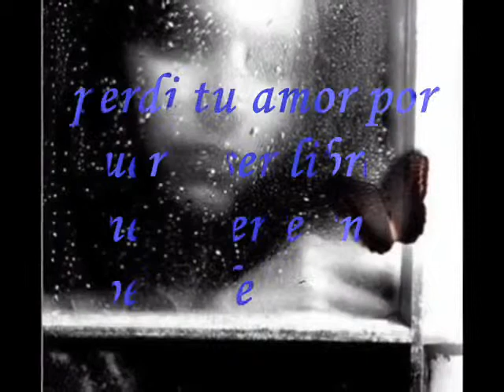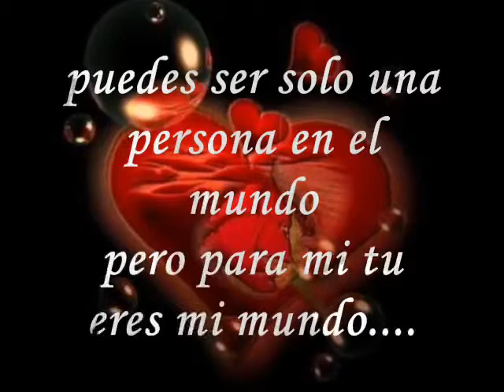TU VIVES EN MI - JEREMIAS.mp4